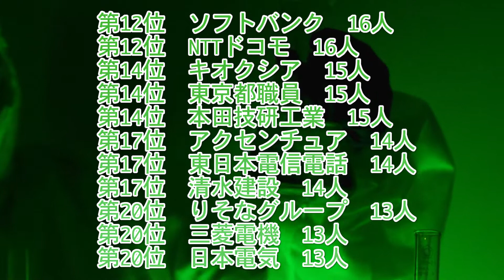東京理科大学・就職先ランキング【2021年卒】